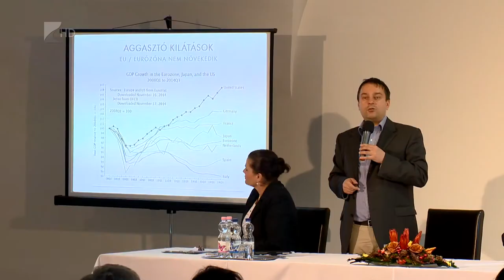“Újkori népvándorlás” - Kölcsey Tv